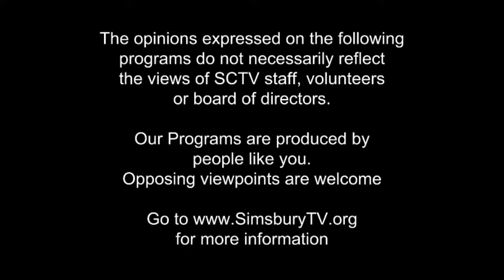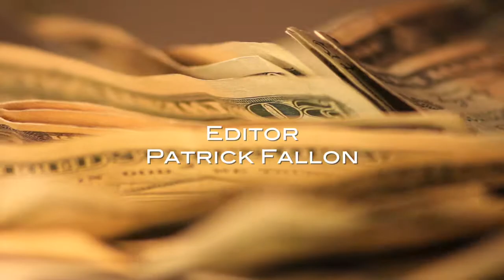The Philanthropic Planner - Serving the Community (For those in need)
Host, Bob Thompson talks with Special Guest, Nancy Sheetz, Executive Director, Farmington Valley VNA

Filmed in studio - Simsbury, CT - November 7th, 2019